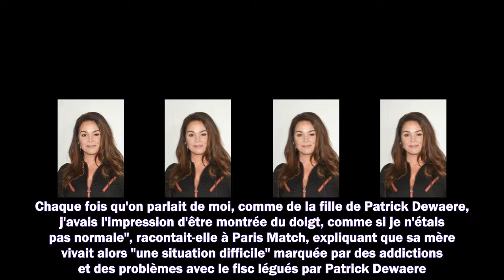✟ Lola Dewaere : cette proposition de Coluche refusée par sa famille à la mort de son père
1. Succession disputée de Johnny Hallyday
2. Dernières actualités sur Johnny Hallyday
3. La vie de "Laeticia" après la mort de "Johnny Hallyday"
4. Mariage Harry et Meghan